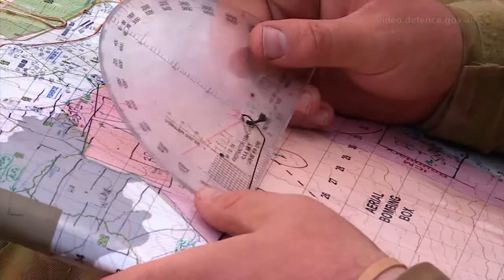Multinational Joint Fires on RIMPAC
Australian Army Joint Fires Team (JFT) soldiers are busy in Hawaii conducting missions in support of Exercise Rim of the Pacific 2018 (RIMPAC 18).
Nine JFT soldiers are supporting the exercise as part of a multinational Task Force led by the 2nd Battalion (Amphibious), Royal Australian Regiment (2 RAR).